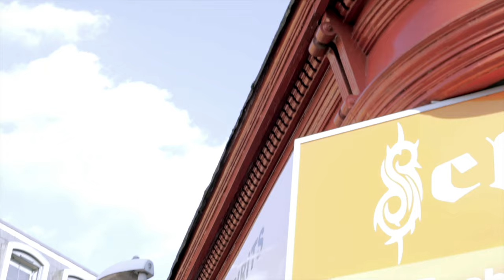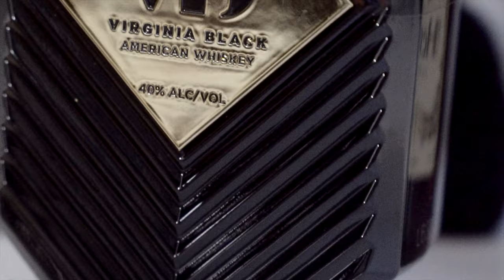The John - Crazy (Official Music Video)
Shot by ZEK